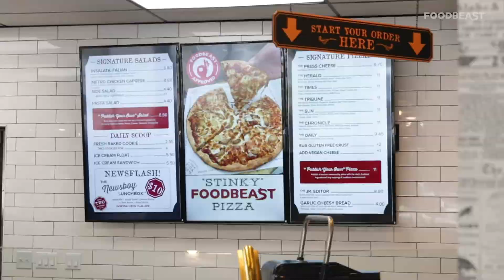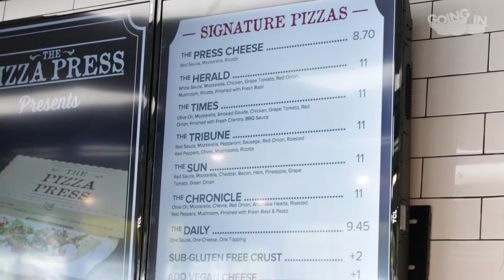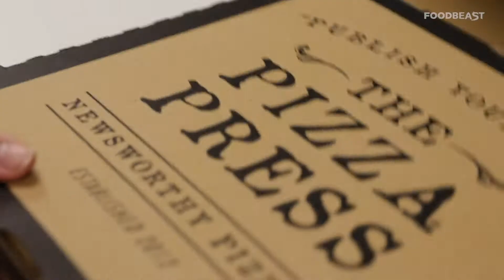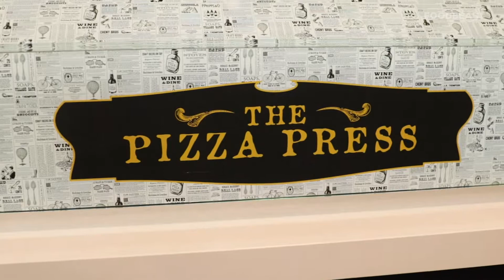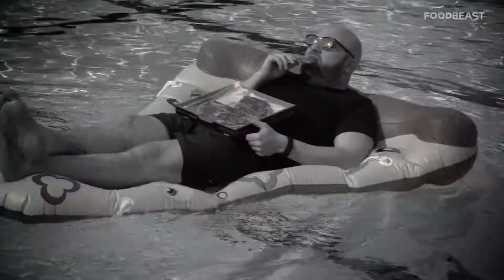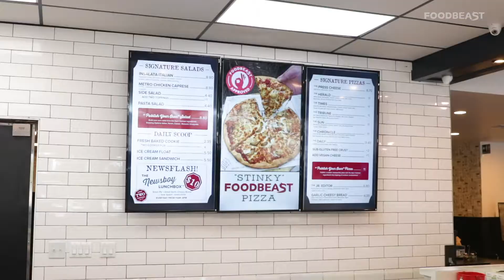Ordering One of Every Pizza Off the Menu | Going In at The Pizza Press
The FOODBEAST team orders one of everything from The Pizza Press in Anaheim, California and creates a custom pizza that you can take a bite of during your next visit to Anaheim!